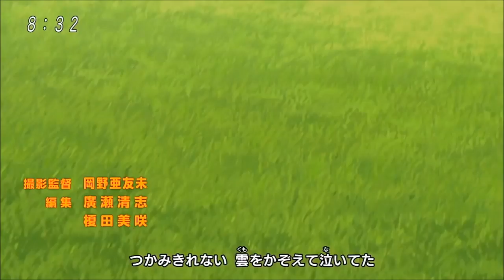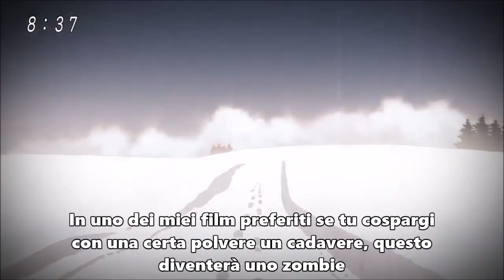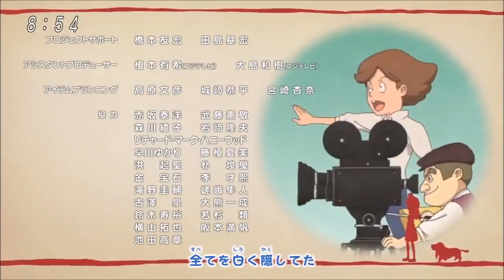[SUB ITA] Layton's Mystery Detective Agency ep 3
Ho subbato la puntata uscita oggi poichè non avevo impegni,purtroppo non subberò le puntate per questo periodo(probabilmente in estate) però comunque le puntate in sub ita escono i mercoledì (3 giorni dopo l'uscita giapponese) su numerosi siti.